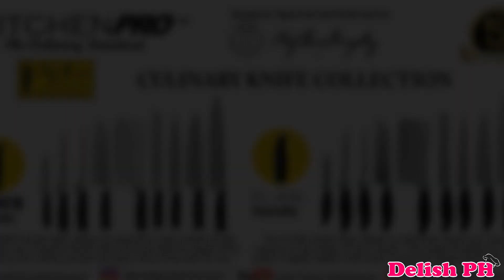Mango Salsa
Mango salsa will work perfectly with chips, fish, meat, etc. Since mango season is coming, it's time to learn how to make this delicious salsa recipe.

INGREDIENTS:

2 ripe Mangoes
3 medium sized Tomatoes
2 Bell Peppers (red and green)
1 large sized Red Onion
3/4 cup Fresh Calamansi Juice
1 tbsp. Chopped Cilantro
Salt
Pepper

Buy your own Kitchen Cookware here:

Deep Fryer
Kitchen Untensils